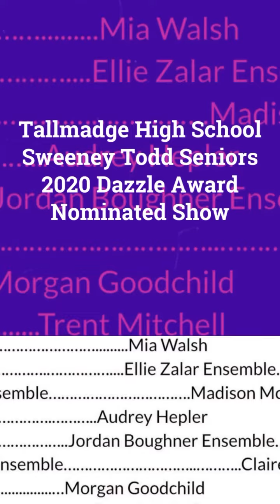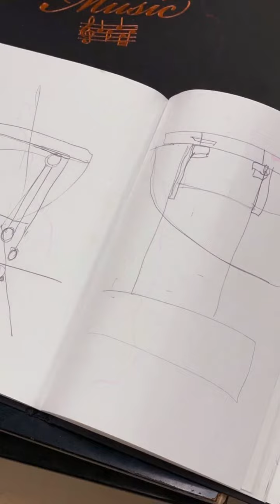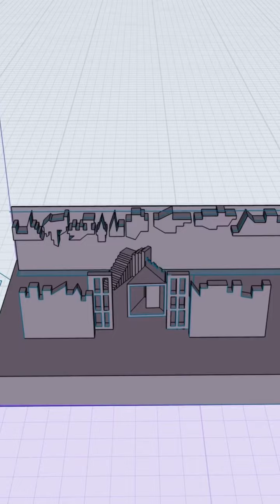Tallmadge High School’s Dazzle Award Nominated Sweeney Todd Seniors 2020